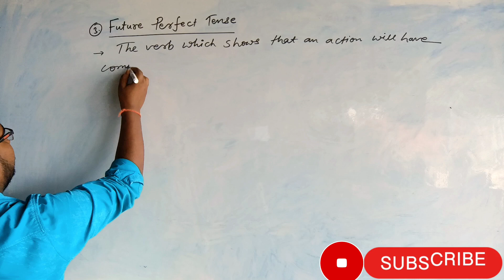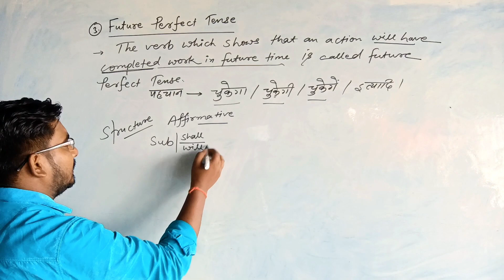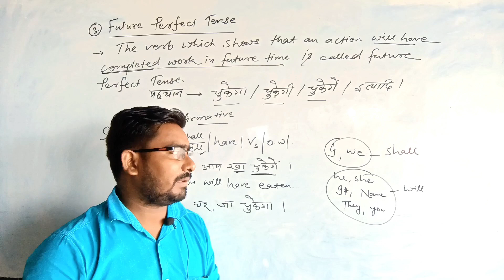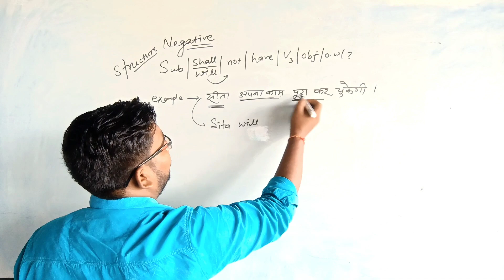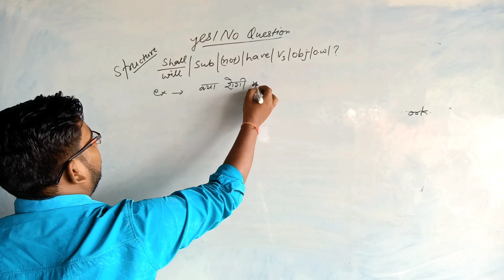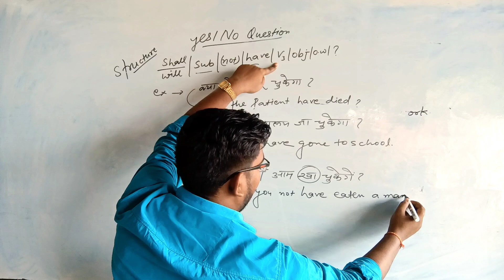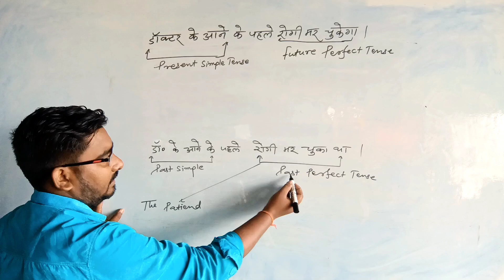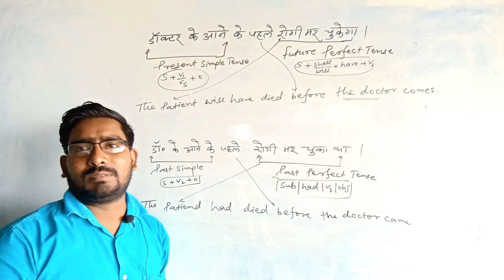Future perfect tense | Future perfect tense examples | basic english grammar future tense